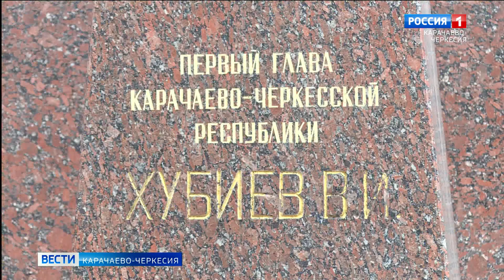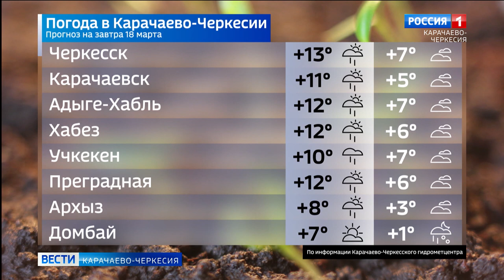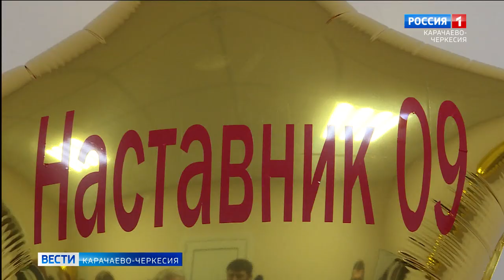Вести Карачаево-Черкесия 17.03.2023